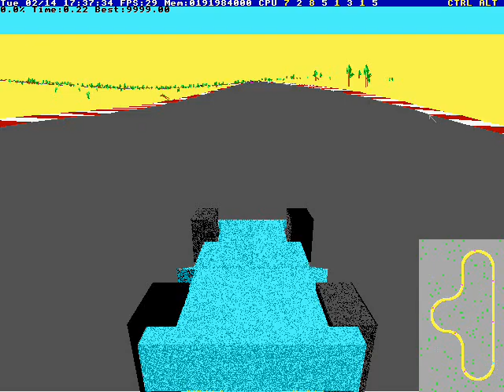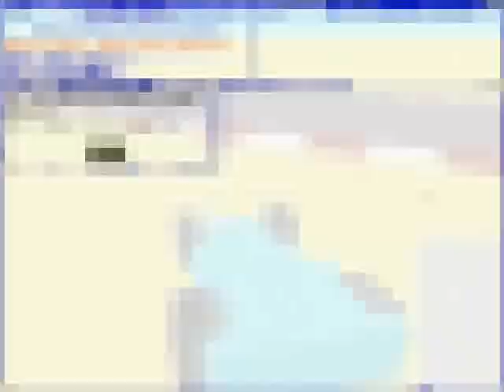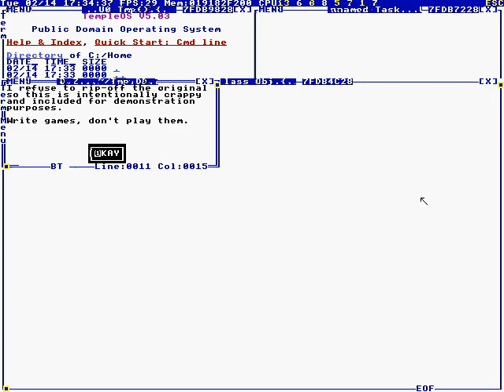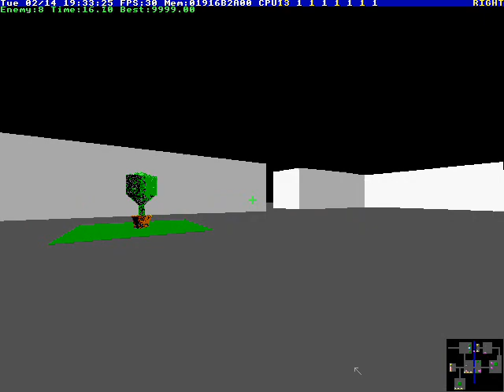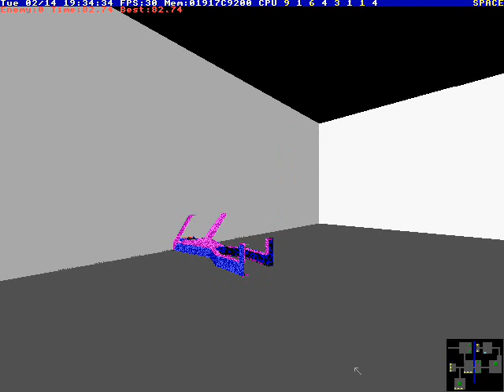Playing some TempleOS games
Rest In Peace Terry A. Davis (Creator of TempleOS)

Screen Recorder using: Hypercam version 2.29.01

Video editing using : Windows XP Movie Maker